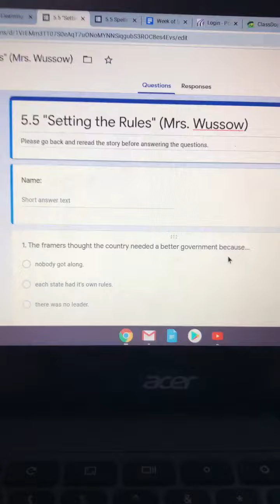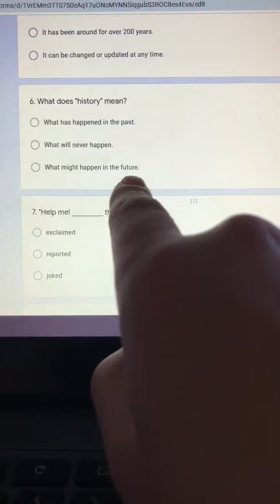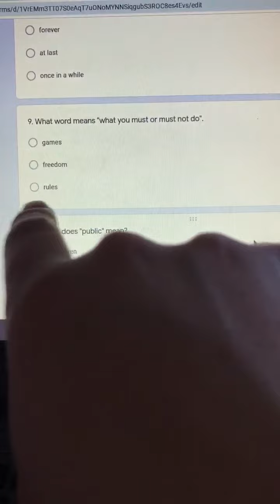5.5 reading tes